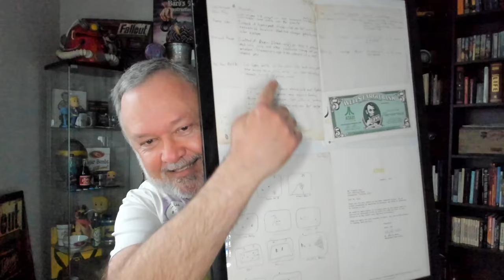How to Get a Job in the Game Industry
I talk about how to get a job in the game industry, as well as how I got my job.